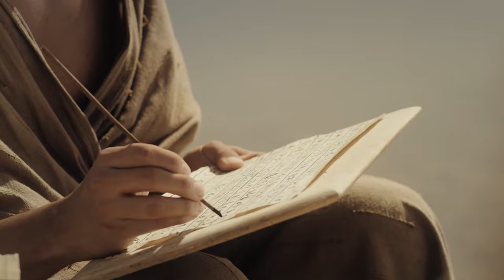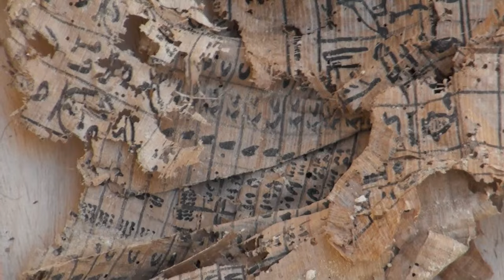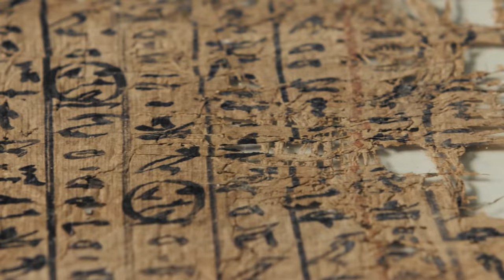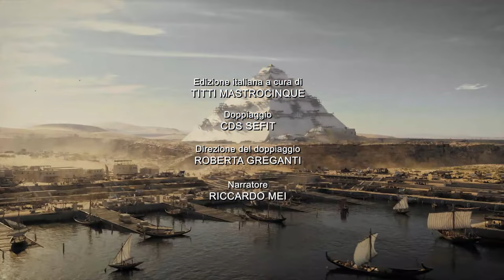Ep. 4 - La grande piramide di Cheope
Programma MEDIASET Costruttori di piramidi - I loro segreti: Ep. 4 - La grande piramide di Cheope

Nell'antico Egitto un leggendario faraone sta finendo il tempo per completare la sua piramide: la Grande piramide di Giza.